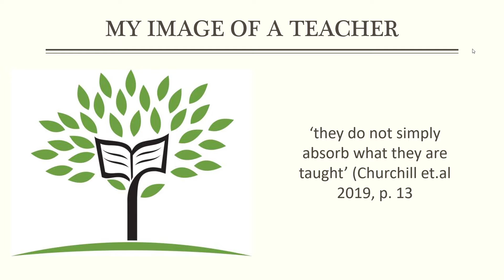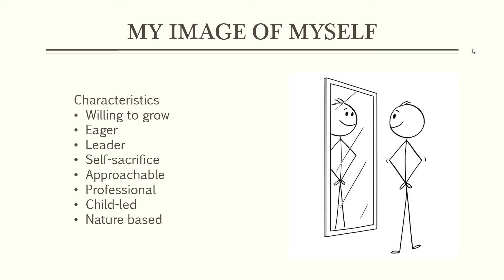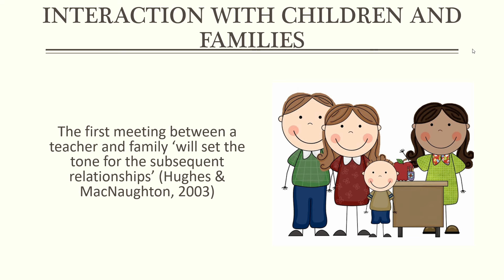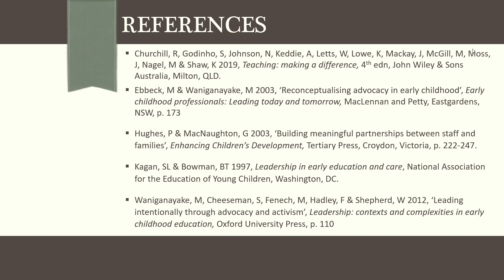ECE3002 Assessment 3 Tarlia Nuttall-Frost